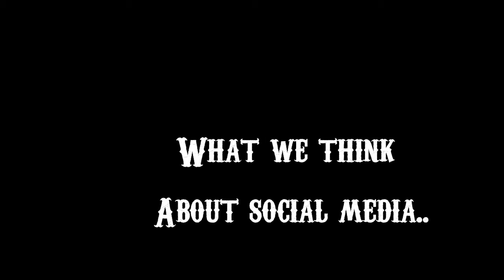Survival English,Group 7: Social Media